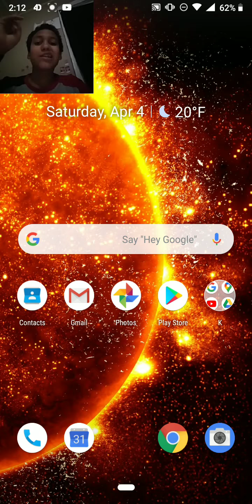Marvel Contest Of Champions #2 | Spider-Man vs Doctor Strange or I Beat The Crap Out Of DS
I'm Back It's Your I Lied There Are Like 7 Videos Of This Game Coming Out So Ha Ha Take That!!